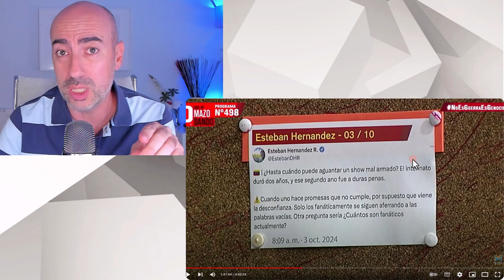📛 EL BUENO EL FEO Y EL MALO 📛 FALSA PUGNA POR EL PODER EN LA VENEZUELA DE MADURO RODRÍGUEZ Y CABELLO